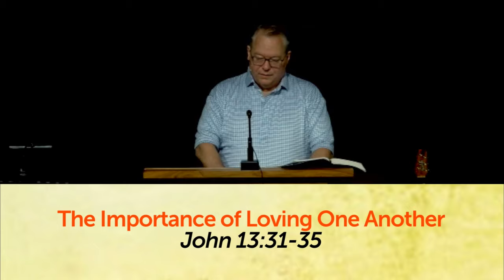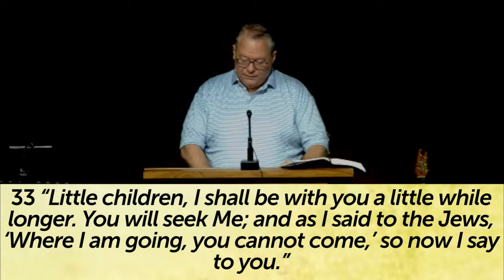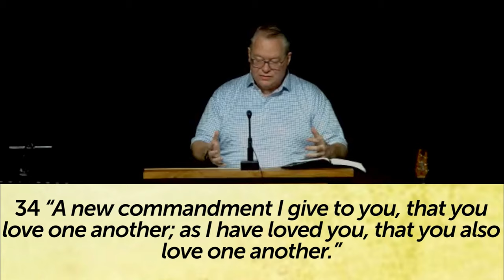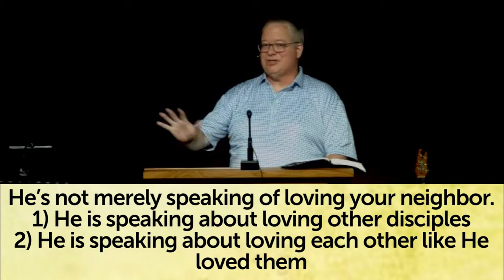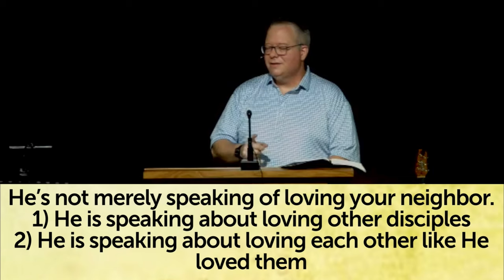John 13:31-35 The Importance of Loving One Another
John 13:31-35 sundayservice thessalonians John 13:31-35